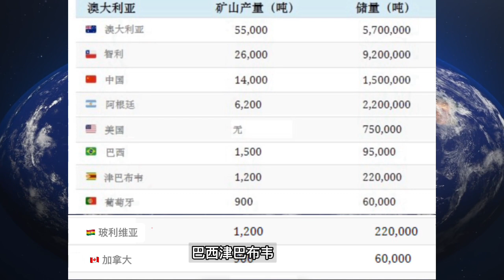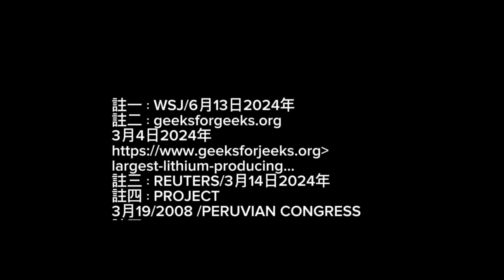[鐘鼎山林]印加之子[20240625]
中国投资祕鲁钱凯港引出轩然大波,主要是现任大国不願他人染手帮助勢内小国。然而，为人民追求較好的生活水準是每个政府的责任。是不容否認的黄金定律！